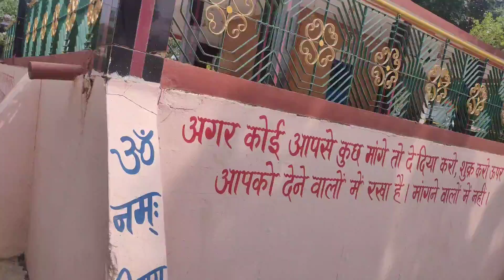humare chandpur ka sub se pyra or talaab ke bare bich mai chota sa jharkhandi mandir